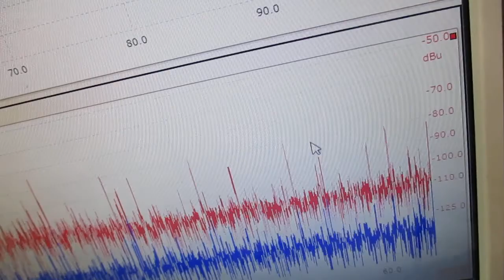オリジナル超音波システムの開発技術（音響流制御） ultrasonic-labo